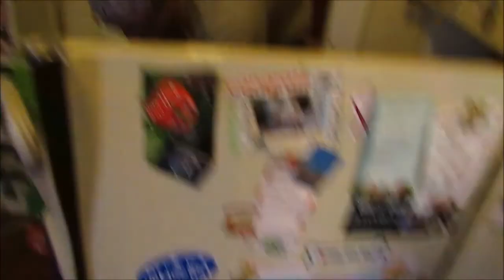artie greeting his uncle collins